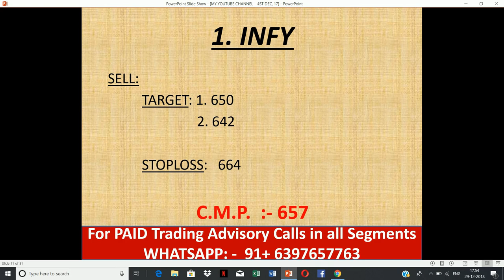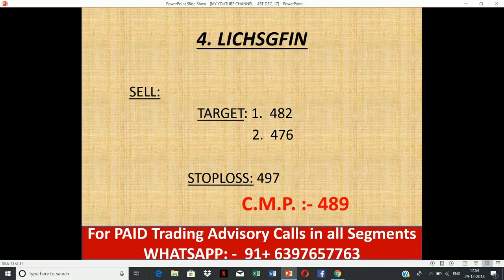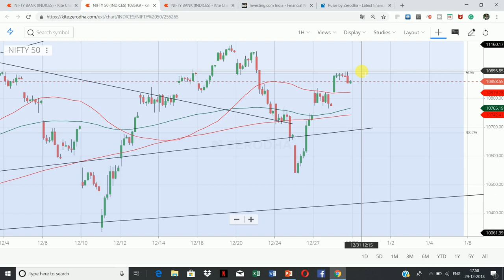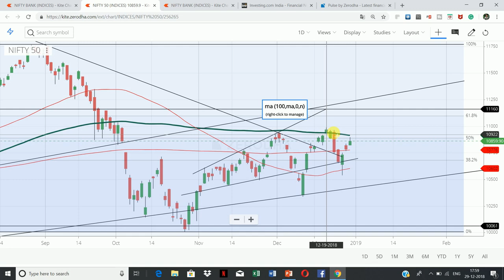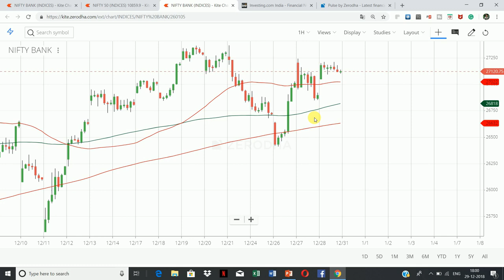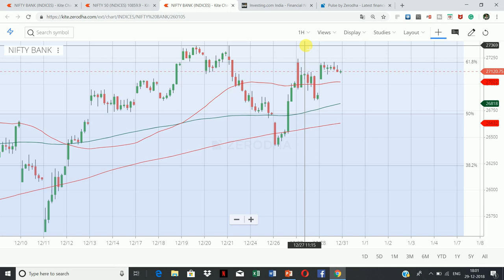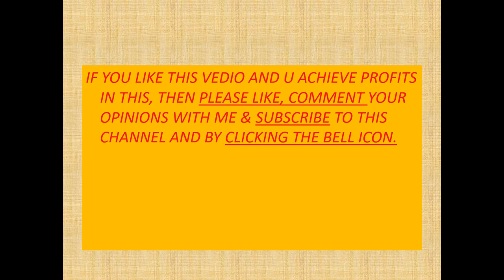#31 Dec.18 Nifty/Bank nifty OPTION TRADING.|| "5 stocks for Intraday i.e. 31 December 2018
1. INFY

2. M&M

3. INDIGO

4. LICHSGFIN

5. UJJIVAN

                     intraday guide

YOUTUBE.COM/C/INTRADAYGUIDE